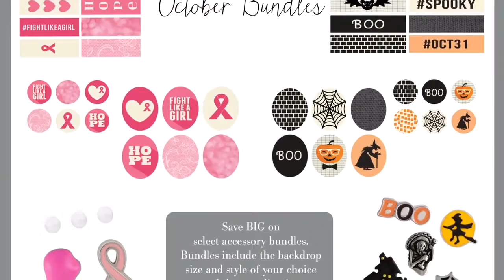Breast Cancer Awareness Mialisia Locket Backdrops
Mialisia is changing the way women buy and wear jewelry

• Be the first to hear about specials by following us on Twitter @MialisiaJewelry